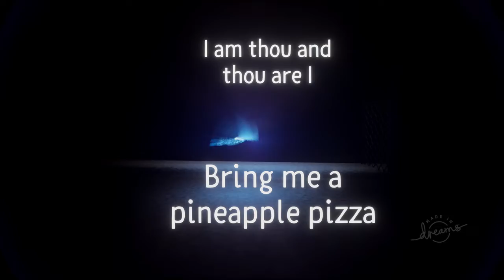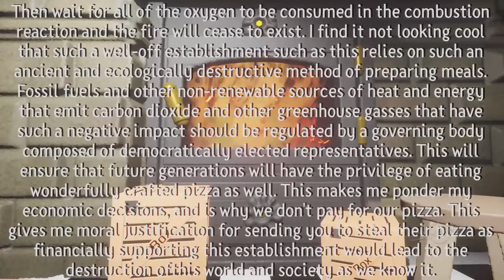Dreams (Persnickety 5) | The True P5 Sequel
In this video I play the sequel to Persona 5.